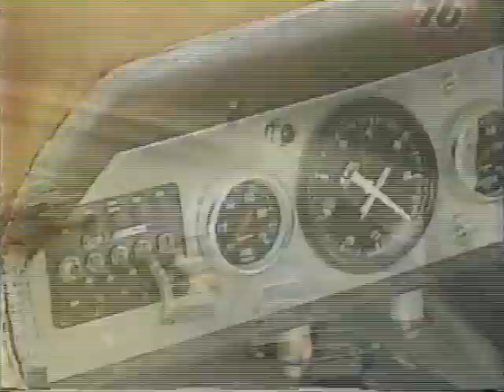Thunder On The Track